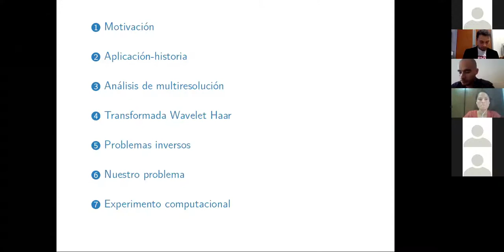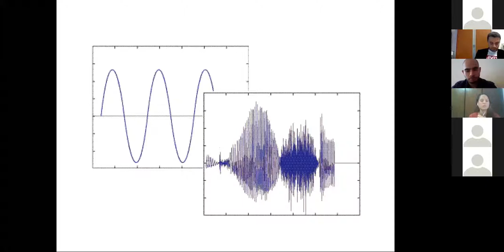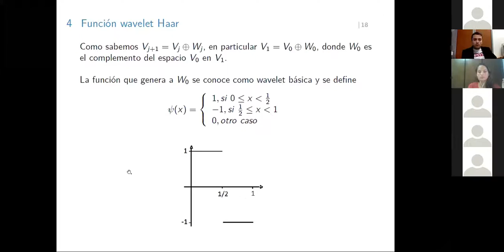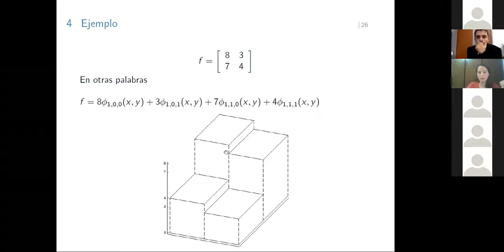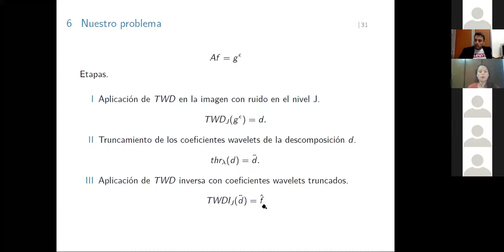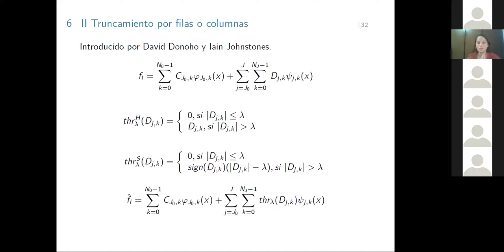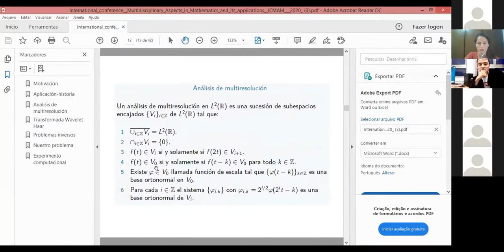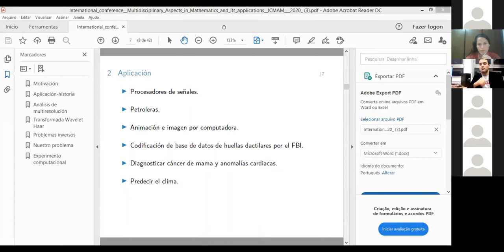Karina Navarro. Inverse problems applied to images processing using wavelet Haar. (ICMAM), 2020.